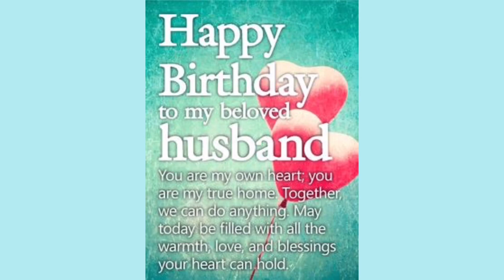Bobby 32nd bday bash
Hi welcome back for all of those that watched my videos before and those of you that first time welcome and hope you enjoy my videos.

little mini weekend getaway with friends and family at the Ft Lauderdale beach for my husband 32nd bday.